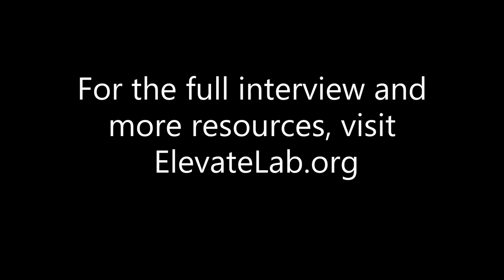Cold And Warm Emailing In Investment Banking - Brandt, Principal at Centerview Investment Banking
What if you don't get a response to your email?

Brandt, Principal at Centerview Investment Banking

Brandt 11